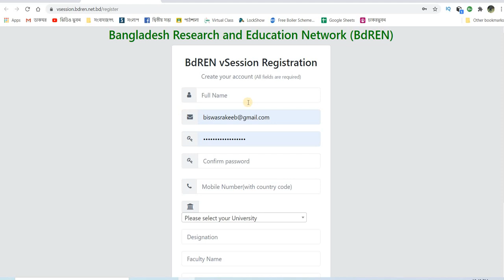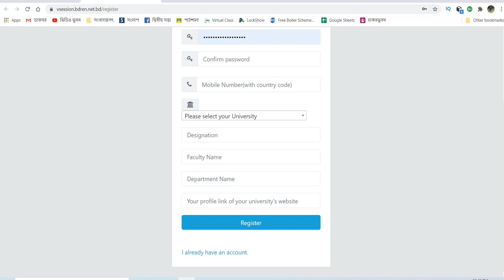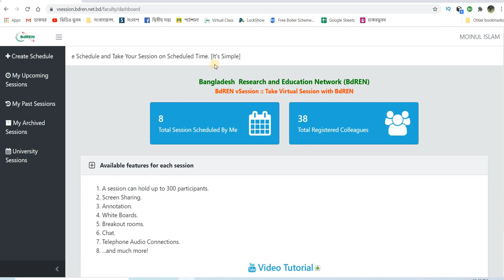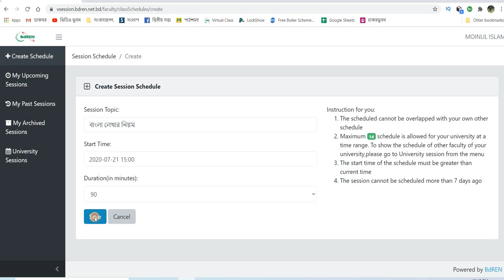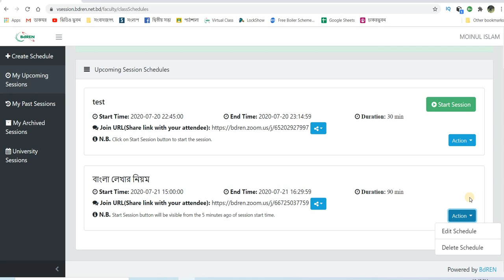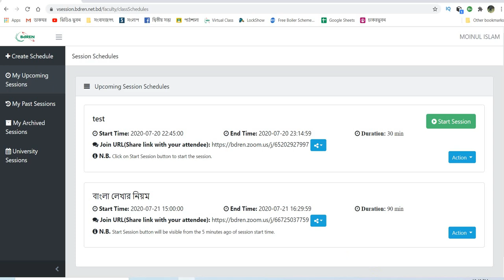Zoom Class || Teletalk BdREN Vsession || How to take Class or Schedule in Zoom Meeting Bangla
Taking Class Via Zoom powerd by BdRen. বিডিরেনের মাধ্যমে ক্লাস নেয়া।
How to take class with Zoom? How to make Schedule in Zoom bangla. Bdren vsession tutorial
সস্তায় সবচেয়ে ভাল পণ্যগুলো কিনতে আমাজনের এই লিংকে যান প্লিজ ( Go this link to get the best product with cheapest price)